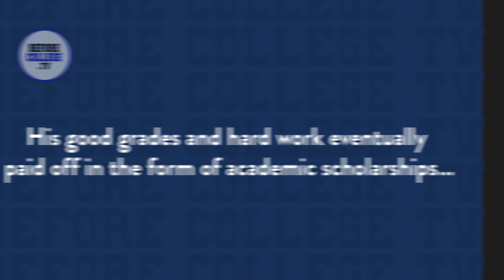How Grant Earned Academic Scholarships Once in College